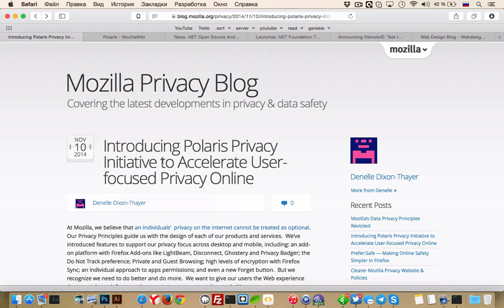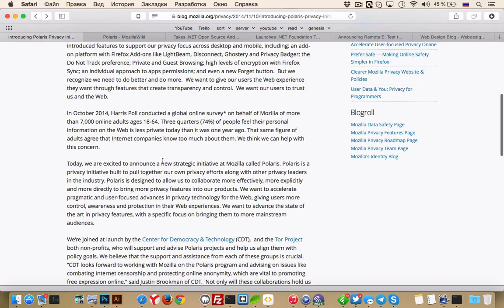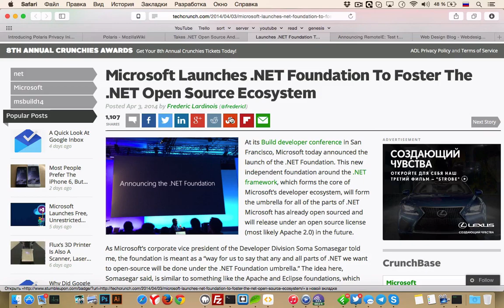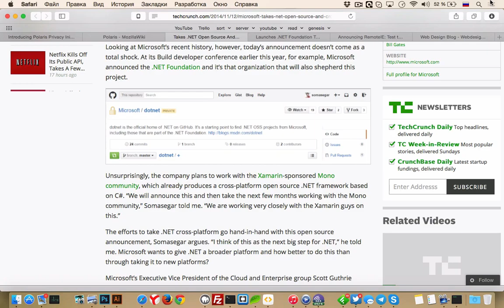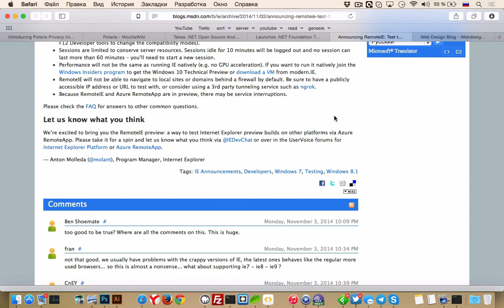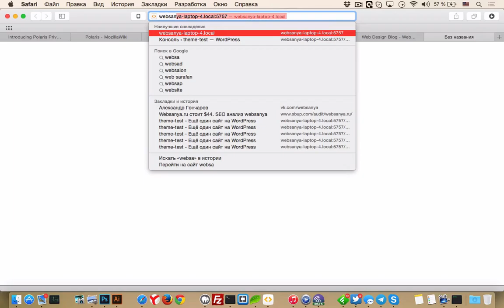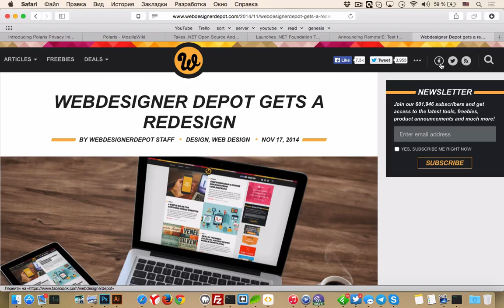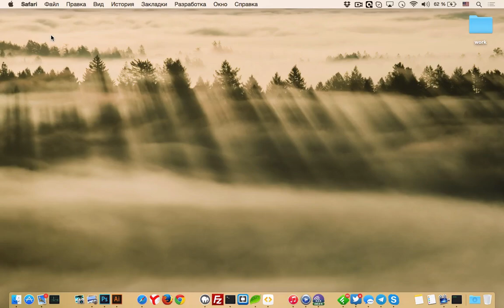uWebPodcast #12 – Mozilla + Tor и open source .NET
uWebPodcast #12 — в этом видеоподкасте мы поговорим про новую инициативу Polaris от компании Mozilla, который подразумевает несение Tor в массы. Также поговорили про последние новости от Microsoft.

Ссылки на темы:
• 0:19 Mozilla рассказывает про Polaris
• 4:49 Microsoft опенсорсит серверную часть .NET
• 10:48 Microsoft дарит всем возможность потестить IE10 Developer
• 13:32 Редизайн Web Designer Depot